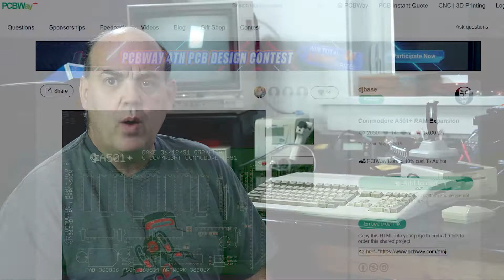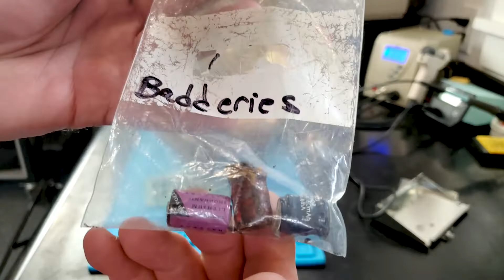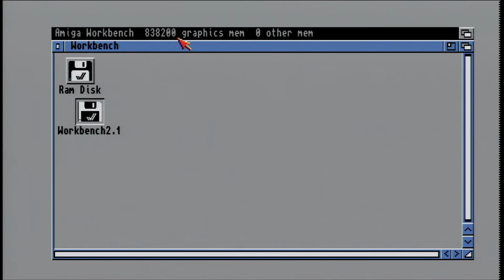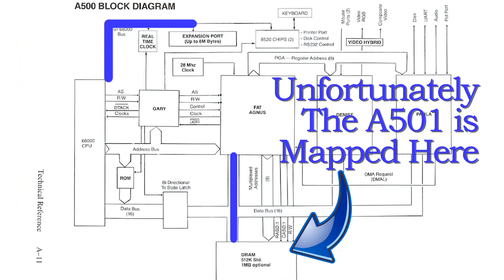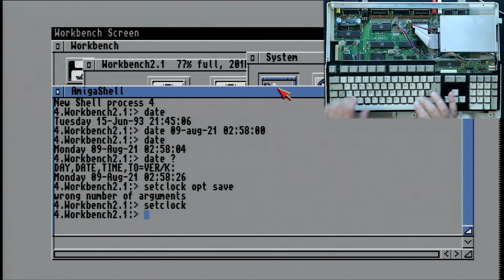Commodore Amiga 500 RAM Expansion Repair – A501 with a Leaky Battery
In this video we restore the A501 RAM expansion for our new Commodore Amiga 500. This card has some damage from a leaking battery so we fix the damage, replace the capacitors and install an alternative battery solution that should not leak in the future. We also discuss the mod done to the Amiga 500 that changes the expansion from providing pseudo-fast (slow) RAM to chip RAM accessible to the customer chips like Fat Agnus and Denise.

MENTIONED OR USED IN THIS VIDEO
Replacement PCB with original style header

Replacement Board with New Style Header in case yours is damaged

Fiberglass Scratch Pens and Refills

Solder Mask

UV Light

Weller Soldering Station

Soldering Mat

DeoxIT D5

Open Source Scan Converter (OSSC) on eBay or Amazon

I am still waiting on the cap kit for the Amigas so I guess you do what you can do. I ordered the capacitors, along with a bunch of other goodies, a couple weeks ago from Retro Rewind but they seem to have been lost in the black hole that is the USPS in Chicago. At least the replacement socket for the Motorola 68000 is here!

00:00 Introduction
01:20 RF Shield
02:00 Disassembly and inspection
02:40 Desoldering Battery
03:10 Removing Solder Mask from Damaged Areas
03:35 Ways to Protect Exposed Traces
04:24 Removing Capacitors
05:22 Installing New Caps
06:27 Replacing a Resistor
07:12 Applying UV Activated Solder Mask
08:50 Install CR2032 Coin Cell Holder
09:27 Install and Test with Chip Vs Fast RAM Discussion
10:45 Chip RAM Mod

ABOUT RAVENWOLF RETRO TECH

RavenWolf Retro Tech gives you new vintage tech videos regularly. We currently have about half a dozen videos in various states of completion, including Amiga 500 and Amiga 3000 restoration series’, part 2 of the Osbourne Executive Restoration (I know, its about time), a universal Commodore bench power supply, and a video on Commodore 64 and Amiga video output options and more!

Recent videos include a look at the mysterious VIC-42 chips that appeared on eBay, A look at our shop and all the vintage goodies waiting to be restored, an amazing streak of finds at local garage and estate sales, several videos in the Mac SE/30 restoration project and the start of restoration on a pair of Commodore Amigas.

At RavenWolf Retro Tech we restore and explore vintage technology from Back in the Day!

Now that we are moved into the new shop, the frequency of videos is increasing. I’ll keep putting out videos as I can, but I promise to focus on higher quality videos that don’t waste your time over frequent, low effort projects.

ATTRIBUTION

Currently all support will go to tools and items for restoration.